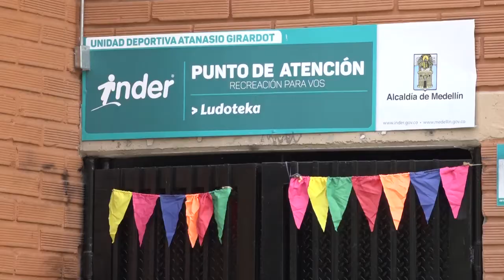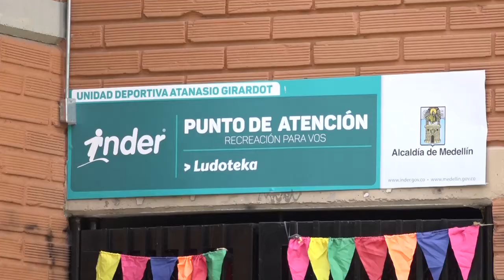Ludotecas de Medellín están cerradas y llevan 10 días sin servicio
Las 70 ludotecas del Inder Medellín tienen sus puertas cerradas por actualización de contratos.